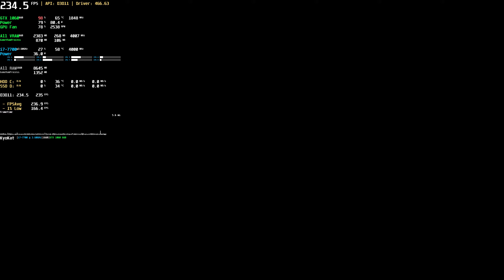Last Kids on Earth and the Staff of Doom 1440p 60 FPS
⭐ Game: Last Kids on Earth and the Staff of Doom PC Gameplay Benchmark
● Resolution: 2560x1440
Graphic Settings Quality:  (Max. Settings)
Game Locked: 300 FPS (Afterburner)
Can be played at 4K 60 FPS with GTX1060 6GB

Join Jack and his friends in an epic, post-apocalyptic quest to save our world from the Queen of the Slime Monsters!

+ PC: Acer Aspire GX-783-BR13
+ CPU: Intel Core i7 7700 @ 3.60GHz (Kaby Lake)
+ GPU: NVIDIA GeForce GTX 1060 6GB GDDR5 (PNY)
+ Motherboard: ACER Aspire GX-783 (U3E1)
+ RAM: 16,0GB (2x8) DDR4 - Dual-Channel @ 1200MHz (2400MHz)
+ Storage: Hybrid 1TB + 8GB Seagate (SATA)
+ Game Storage: 128GB KINGSTON SV300S37A120G (SSD)
+ System: Windows 10 Home Single Language 64-bit
+ Monitor: LG ULTRAWIDE (2560x1080@60Hz)
+ MSI Afterburner Benchmark Reference Captions: (Full / Complete)
+ (GPU): Usage based on core clock - Temperature - Core Clock
+ GPU Power: Max GPU Usage Percentage - GPU Watt Consumption
+ GPU Fan: Fan Speed - Fan Tachometer RPM
+ GPU VRAM: Dedicated Memory - Shared Memory - Memory Clock
+ GPU VRAM based on Game: Dedicated Memory - Shared Memory \ Process
+ CPU: Usage - Temperature - CPU Clock
+ (API): Frames Per Second (FPS)
+ Frametime Graphic in Milliseconds (ms)